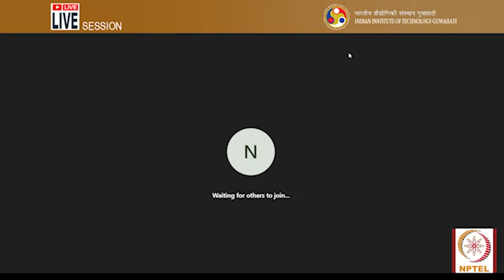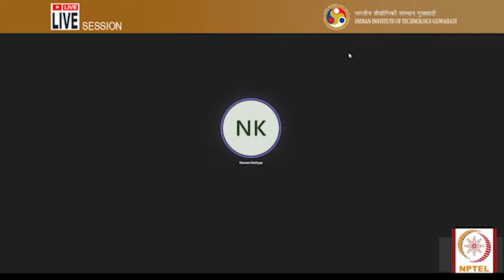Live Session 02-04-2024